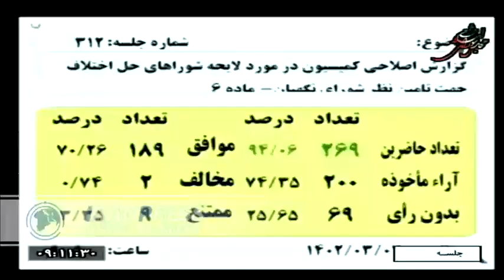Mohammad Bagher Ghalibaf was re-elected as the Iran Parliament Speaker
Mohammad Bagher Ghalibaf was re-elected as the Parliament Speaker with 210 votes in favor on May 23, 2023.